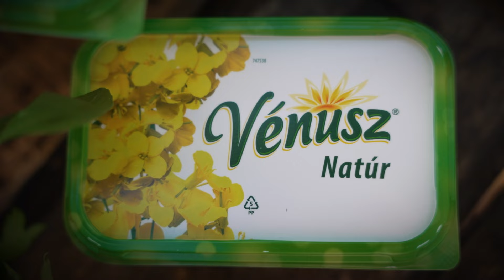Miért ültess tökféléket a kertedbe?| kert TV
A kabakosok családja az egyik legnagyobb haszonnövény család. Ide tartozik az uborka, a dinnye, a cukkini és persze a tökök!
Ez a tök jó csapat nem csak nagyon sok fajtát tudhat magáénak, de nagyon sokoldalúan lehet őket felhasználni a kertben és a konyhában egyaránt.

A videóból kiderül, miért hasznos a veteményesben a tök, és mutatok egy olyan tök egyszerű, de nagyon izgalmas tökkrémes receptet is, amit tényleg tök gyorsan meg tud csinálni bárki.
Még én is! :D